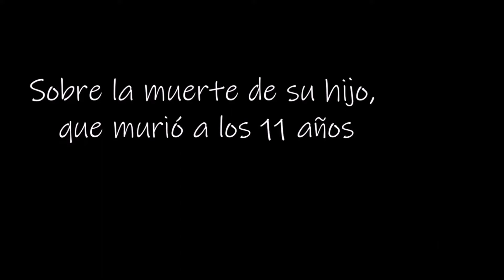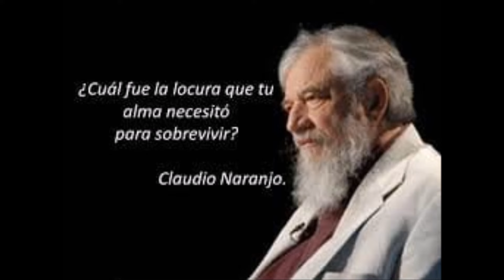ENSEÑANZAS DE CLAUDIO NARANJO